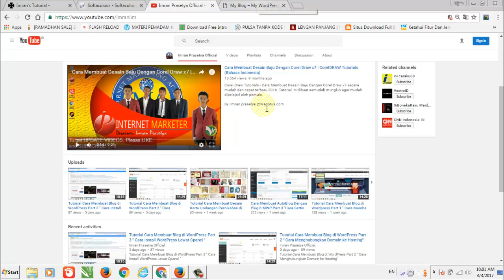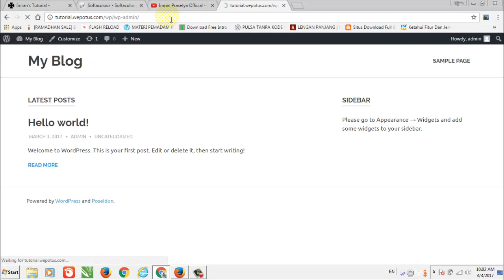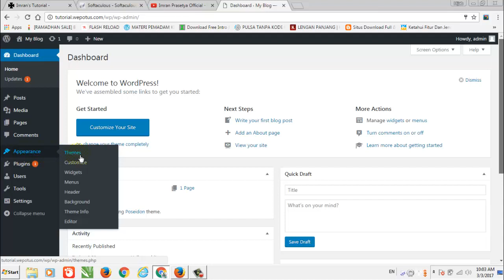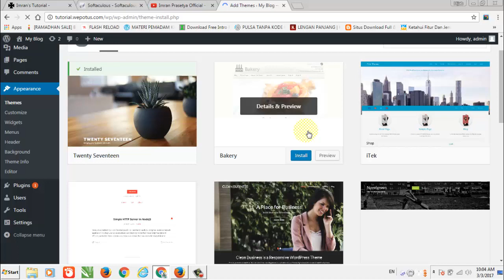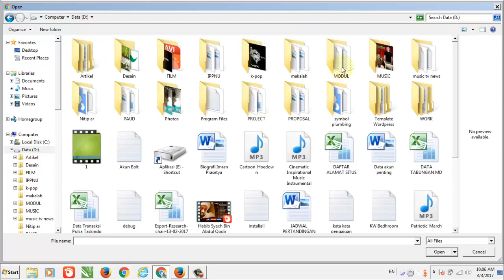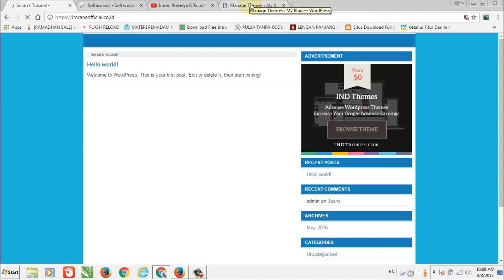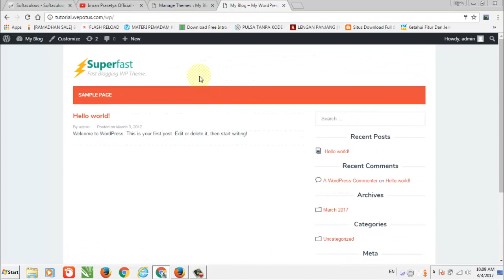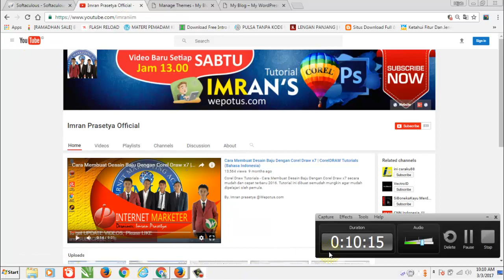Tutorial Cara Membuat Blog di WordPress Part 4 " Cara Mengganti Template/Theme Worpress "